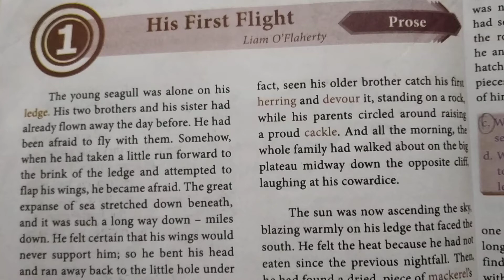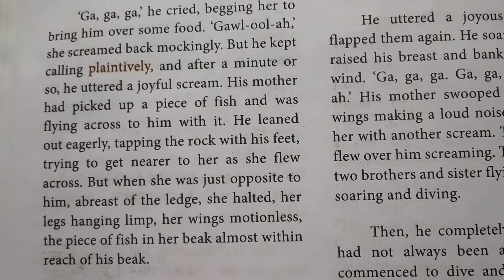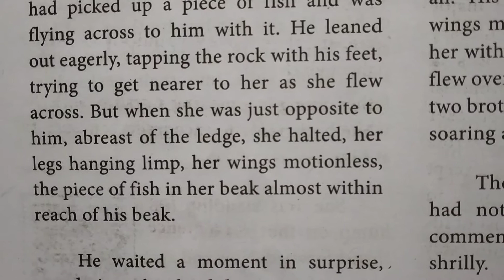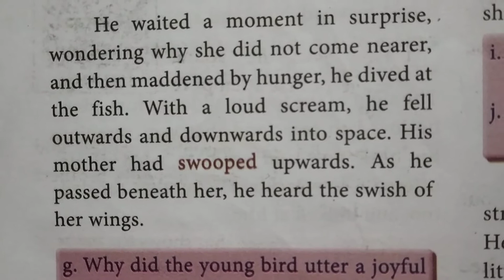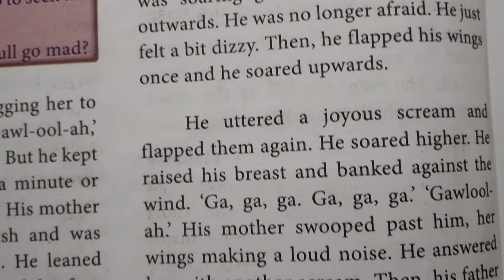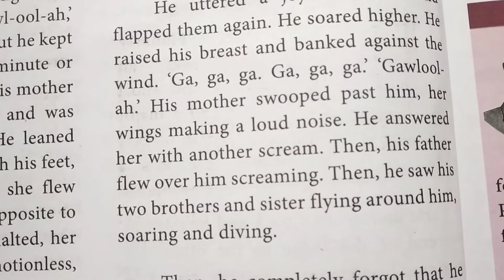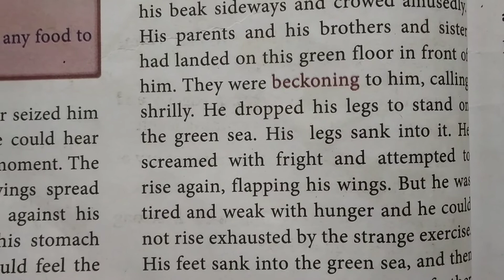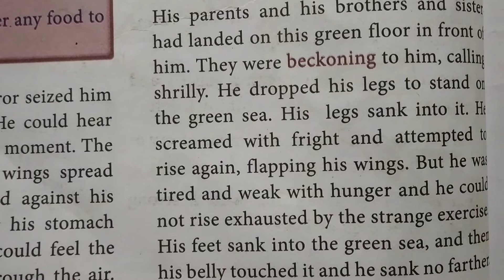His First Flight| Part 2|Unit1 |Prose| Tenth Standard English |For Samacheer